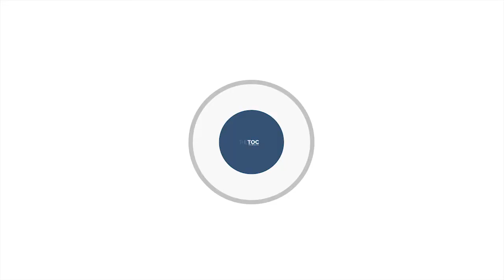Ενας μήνας μετά τις φονικές πυρκαγιές στο Μάτι